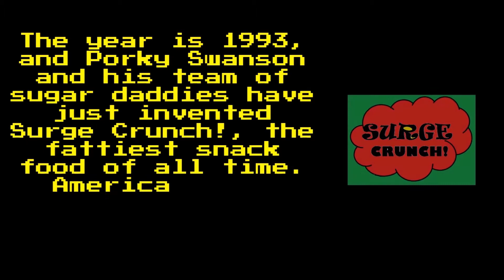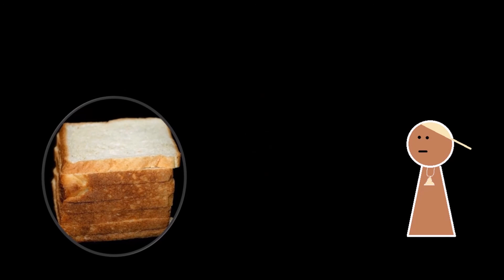Rejected 90's Cartoon: The Food Group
I love 90’s Superhero cartoons like Capitan Planet and Power Rangers, so I decided to come up with the craziest possible idea for a superhero group, and make a trailer. This trailer has all the traits and misinformation of a typical 90’s cartoon, in my animation style.